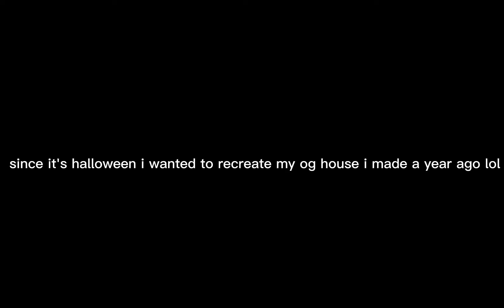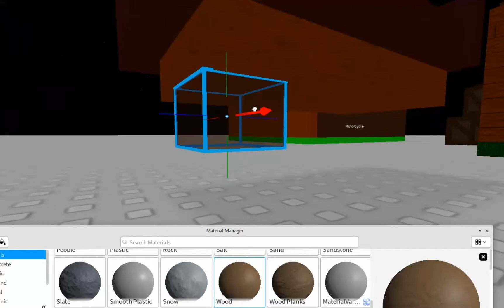dphvm1e's halloween special - timelapse of me recreating a year old house from roblox